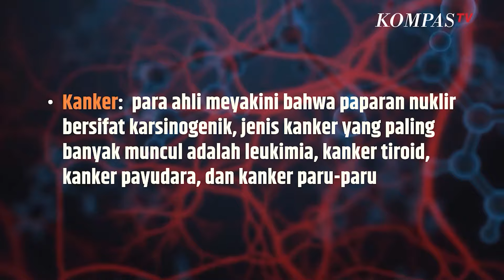Sadarkah Selama Ini Nuklir Digunakan dalam Tindakan Medis? | SINAU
KOMPAS.TV- Radiasi nuklir merupakan energi yang terpancar dalam bentuk partikel yang dikeluarkan dari inti atom radioaktif yang tidak stabil.
Terdapat 2 jenis radiasi nuklir yakni:

 Non-ionizing  IonizingNon-ionizing berbentuk seperti:

 Cahaya Gelombang radio Gelombang mikro Radar yang tidak merusak jaringan Nah, radiasi ionizing dapat memberi dampak pada manusia
Biasanya radiasi ionizing dihasilkan dari:

 Perawatan medis Industri manufaktur Pengembangan senjata  dsbRadiasi ionizing bermanfaat bagi manusia, namun dapat membahayakan jika dalam dosis besar atau paparan yang kecil namun sering, baik yang disengaja atau tidak.

Baca Juga Kelas BPJS Dihapus Diganti KRIS, Ini Penjelasan Lengkap Perbedaan Fasilitasnya | SINAU di